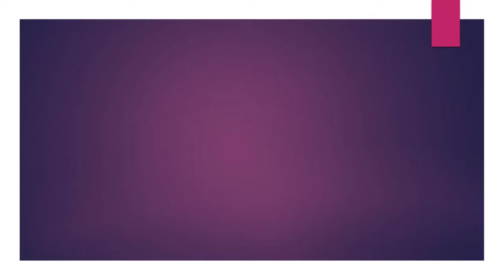flattening the speed breaker for ambulance